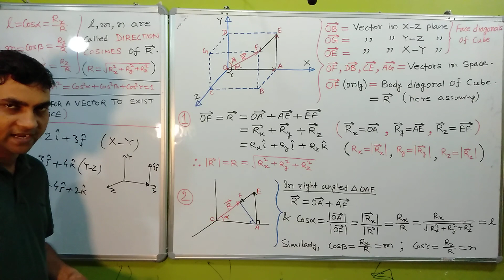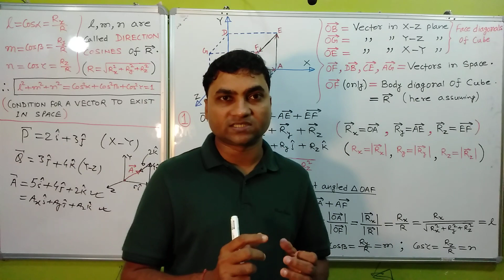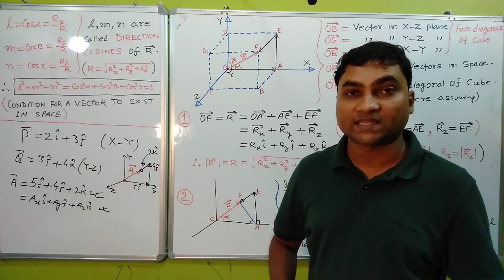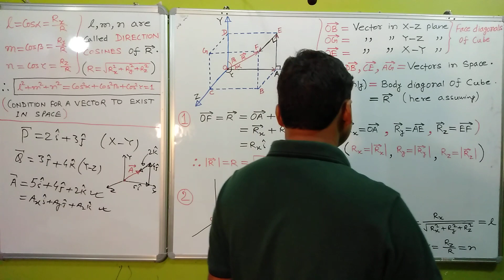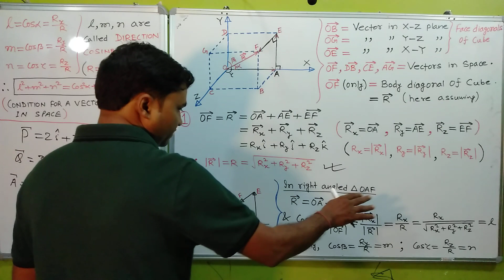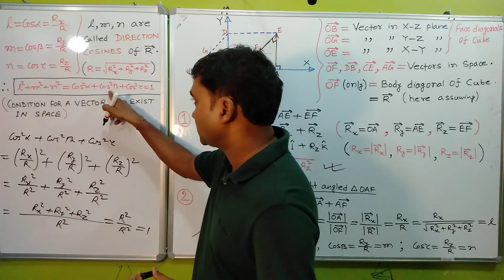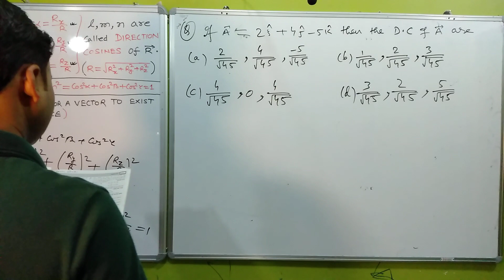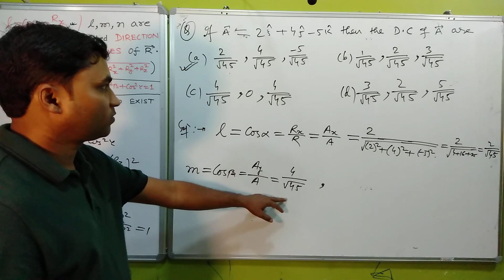DIRECTION COSINES I RECTANGULAR COMPONENTS OF A VECTOR IN 3D I PHYSICS TUITION I VECTOR-15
DIRECTION COSINES I RECTANGULAR COMPONENTS OF A VECTOR IN 3D I RECTANGULAR COMPONENTS OF A VECTOR IN THREE DIMENSIONS I PHYSICS TUITION RAHUL KUMAR I VECTOR-15

RECTANGULAR COMPONENTS OF A VECTOR IN THREE DIMENSIONS ALONGWITH CONCEPT OF DIRECTION COSINES HAS BEEN DISCUSSED